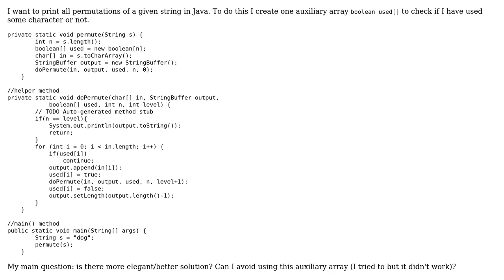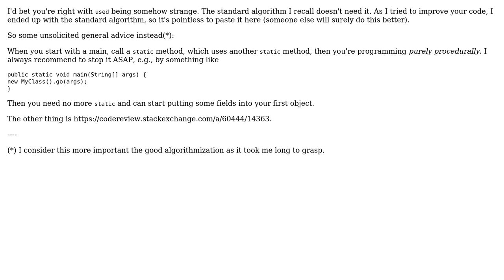Code Review: Print all permutations of a given string in Java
With thanks & praise to God, and with thanks to the many people who have made this project possible! | Content (except music & images) licensed under CC BY-SA | Music | Images & others | With thanks to user user3371223 user maaartinus user Jamal and the Stack Exchange Network Trademarks are property of their respective owners. You are responsible for your own actions.